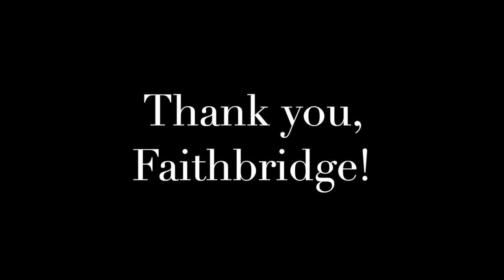Thanks to Faithbridge Church from Carter Academy!